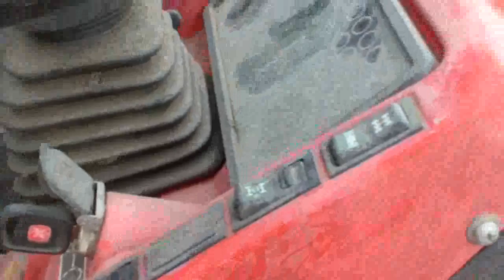BURSA - ADAKÖY - AHMET DEMİR